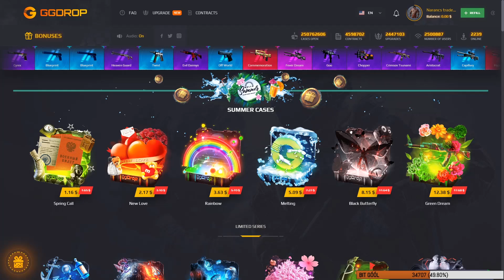🔥CS:GO FACEIT🔥HATALMAS BEEFEK | IDIÓTA CSAPATTÁRSAK 🤣🤣🔥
►GGDROP ►

►Ingyen bonus kerék ► Narancs777

►Gépem:
►Processzor: Intel Core I7 7700k 4,2 Ghz
►Alaplap : MSI Z270 GAMING M3
►Ram: Corsair Vengeance 16G 3000 Mhz
►Rendszerem: Windows 10 64 bit
►Merevlemez: HDD WD Blue 1TB 64MB SATA3 + HDD WD Blue 2TB 64MB SATA3
►SSD: Kingston HyperX 120G
►Videokártya: MSI GeForce GTX 1070 8GB GDDR5 256bit PCI-E (GTX 1070 GAMING X 8G)
►Táp: FSP Hyper 700w